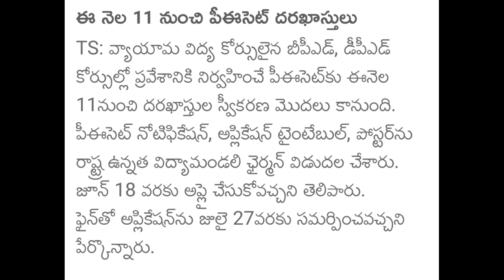TS pecet - 2022 latest news today/ పీఈసెట్ -2022 / బీపీఎడ్, డీఎడ్ latest news today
తెలంగాణ 10వ తరగతి పరీక్షలు ఏప్రిల్ చివరి న /ఎక్సమ్స్ సెంటర్ లో కీలక మర్పులు / TS 10TH Exams 2022